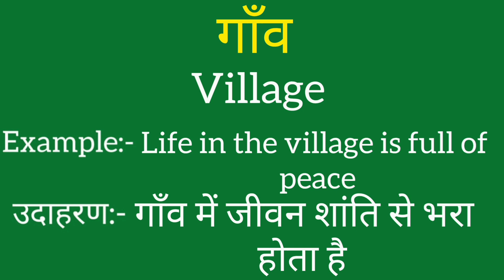Gaon ko english mein kya kahate hain | Gaon ki meaning | Gaon ki spelling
Gaon ko english mein kya kahate hain
Gaon ki meaning
Gaon ki spelling
Gaon ki english